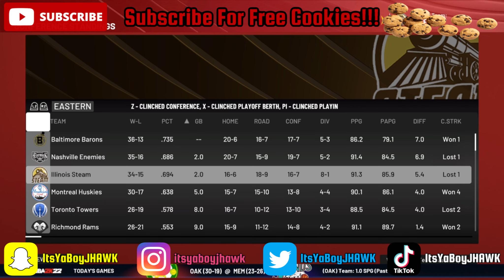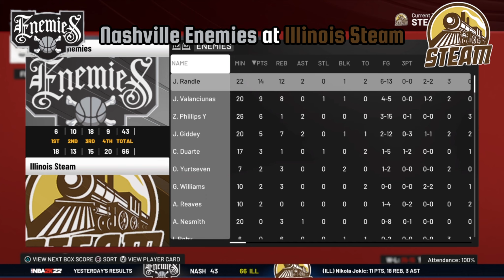NBA 2K22 Custom League Season 3 Special Event: Nashville Enemies at Illinois Steam!!!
Welcome to the channel!!! And keep up with my expansion series! Y'all rock!